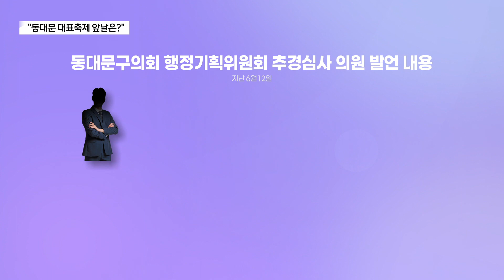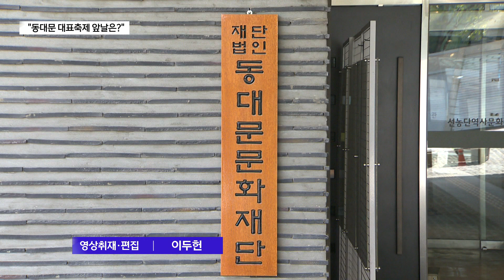추경예산 통과…"동대문 대표축제 앞날은?"_SK broadband 서울뉴스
[기사내용]
앵커)
동대문구의회 추경예산안 심의가 마무리됐습니다.
올해 새롭게 편성된 동대문 대표 축제예산도
삭감 없이 전액 통과되면서
앞으로 축제 방향성에 대한 관심도 높아지고 있습니다.

리포트)
동대문구가 상정한 올해 첫 추경예산안이
구의회 본회의에서 처리됐습니다.

올해 본예산의 약 18%에 달하는 1천525억 원 규모입니다.

본회의 문턱을 넘을지 최대 관심사였던
동대문대표축제 예산 5억 원과
이문동 지역 숙원 사업인
연탄공장 부지 매입비
약 231억 원도 삭감없이 통과됐습니다.

[노연우ㅣ동대문구의회 예결위원장 ]
"다른 시급한 사업과 취약계층 지원, 지역 경제 활성화 등
구민들에게 필요한 사업에 예산이 투입되도록 하여

효율적으로 재정을 운영해 주시길 당부드리며, 본 위원회에서

질의와 토론을 걸친 결과 재적의원 7명, 출석의원 5명

전원 찬성으로 집행부에서
제출한 원안대로 승인하였습니다."

동대문대표축제는
지난 2012년부터 10년 가까이 진행돼 온
'장안동 세계거리춤축제'와의 차별성, 연속성이
문제로 제기되고 있습니다.

앞서 진행된 추경심사 과정에서
일부 구의원들은
"새로운 대표축제를 만들다 구청장이 바뀌면
또 축제를 바꿀 것이냐"
"9년간 유지된 축제를 없애기 보다 단점을
보완하는 방향으로 추진해야 한다"며

새로운 대표축제의 방향에 대해
의견을 내놓기도 했습니다.

또, 그간 제기돼온
축제 컨텐츠 부실, 불투명한 예산 운용 등의
문제를 뿌리뽑아야 한다는 목소리 또한 나오고 있는 상황.

구청과 동대문문화재단 측은
축제의 차별성과 투명성을 위해
총감독 공모제라는 방식을 도입한다는 구상입니다.

올 가을 펼쳐질 축제에
어떤 내용들이 채워질지
구민 관심과 기대도 커지고 있습니다.

(촬영편집ㅣ이두헌 기자)

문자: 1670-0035